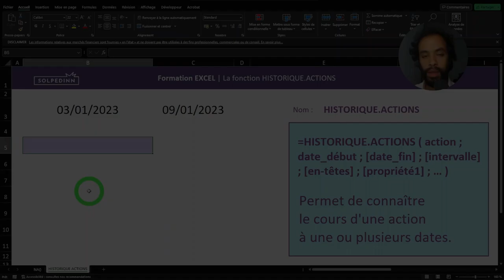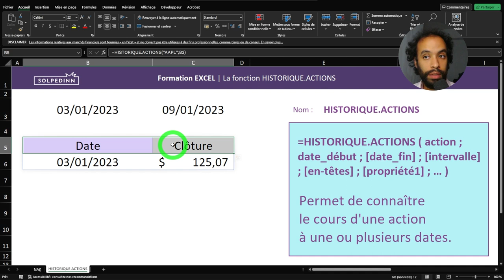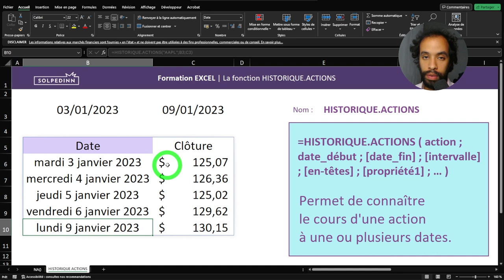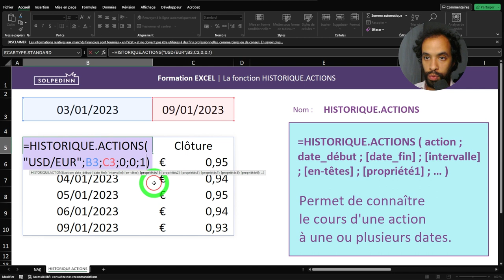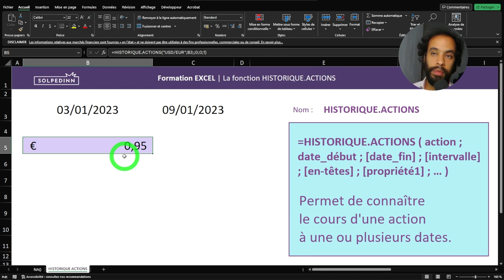Fonction HISTORIQUE.ACTIONS - Tuto Excel